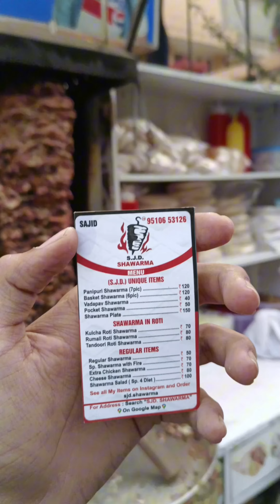SJD SHAWAMA KI JHALAK SABSE ALAG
Share | Comment | Like | Support
Live A Daily Life With Me And Have Fun!!